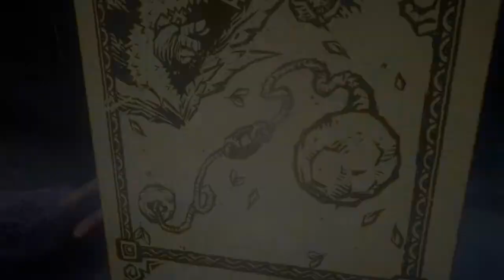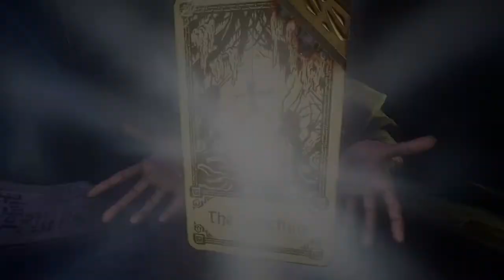Evna Plays Hand of Fate 2 Episode 5 The Empress